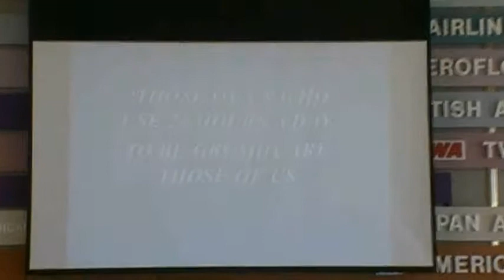DLD SPEAKS POSITIVE EQUATION P t N = P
POSITIVE plus NEGATIVE equal POSITIVE
Excerpt from
"THE POWER OF BEING A W-I-N-N-E-R"
Motivational Speech
Order the Book: